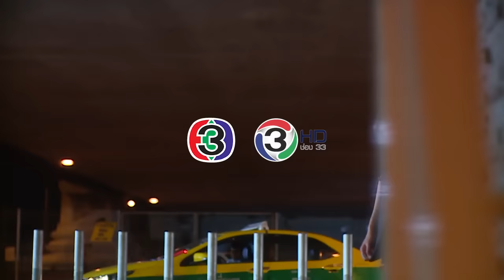คำสั่งฟ้า Ost.ประกาศิตกามเทพ | แนน วาทิยา | Official MV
เพลง คำสั่งฟ้า (เพลงประกอบละคร ประกาศิตกามเทพ)
ศิลปิน แนน วาทิยา
ทำนอง/เรียบเรียง เรืองกิจ  ยงปิยะกุล

ถ้าเป็นเรื่องของหัวใจ ต่อให้บังคับอย่างไรก็ไม่มีทางต้านทานความรู้สึกที่แท้จริงได้ อาจเป็นเพราะ “คำสั่งฟ้า” ที่กำหนดมาให้เราคู่กัน เสียงร้องของ “แนน วาทิยา” ที่บาดลึกเข้าไปในใจของคนฟัง ก่อนหน้านี้ แนน มีผลงานเพลงประกอบละครมากมาย ไม่ว่าจะเป็น เธอหนอเธอ Ost.บุพเพสันนิวาส , เพลงของเธอ Ost.ดวงใจในไฟหนาว เป็นต้น

เพลงประกอบละคร ประกาศิตกามเทพ

ไม่เคยแพ้ ยอมให้ใครสักคน เหตุและผล ฉันไม่เคยสนใจ
ไม่เคยคิด ว่าจะมีเรื่องใด ที่ควบคุมมันไม่ได้สักอย่าง

*สั่งเท่าไร ใจก็ยังไม่ฟัง บอกกี่ครั้ง ว่าไม่ควรรักเธอ
แต่รู้ไหม  ยิ่งเมื่อได้พบเจอ ยิ่งรักเธอมากมายขึ้นทุกวัน

**จะบังคับหัวใจอย่างไร ไม่มีแรงจะไปต้านทาน
ไม่มีทาง ต่อให้ฉันจะทำ พยายามยังไง
ไม่อาจฝืนเพราะคำสั่งฟ้า ส่งลงมาให้เรารักใคร
ฟ้ากำหนดให้ฉันรักเธอคนนี้

ที่เคยคิด และเชื่อตลอดมา ที่เย็นชา เหมือนไม่มีหัวใจ
ที่เคยเป็น มันเปลี่ยนไปเพราะใคร แล้วทำไม ทำไม่ได้สักอย่าง

(ซ้ำ */**)